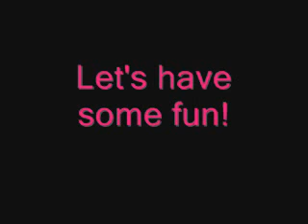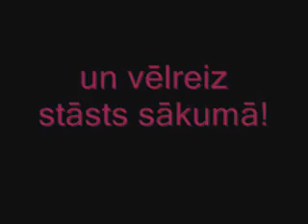New Year game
We are playing game with friends in new year!